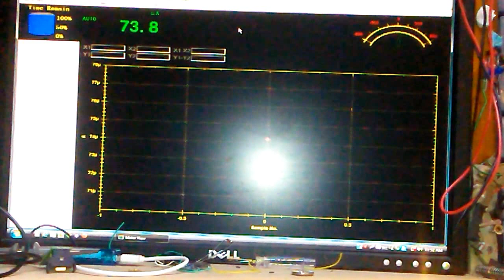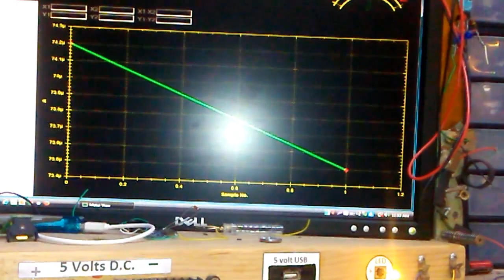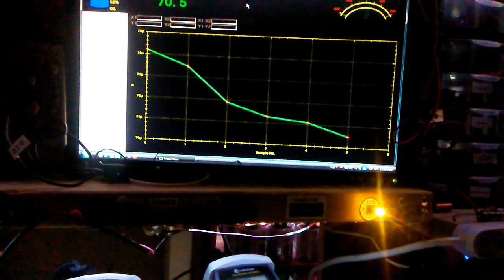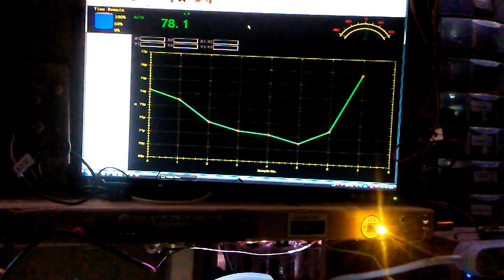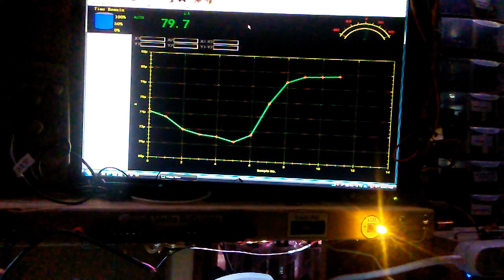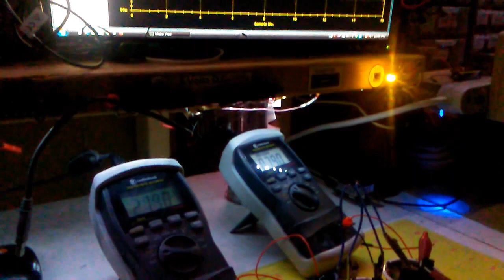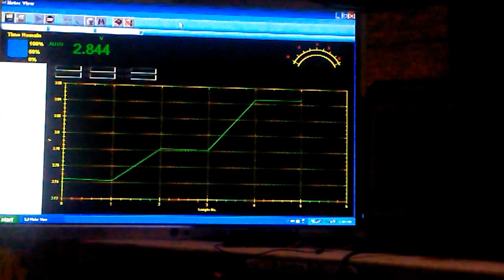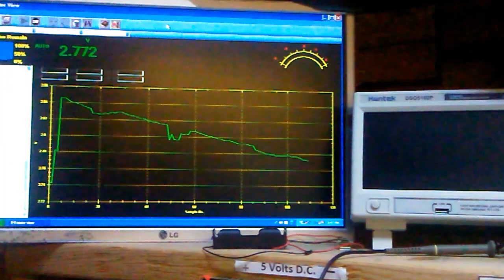Al C battery discharge with music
Discharging battery bank for two hrs. thru blue led.